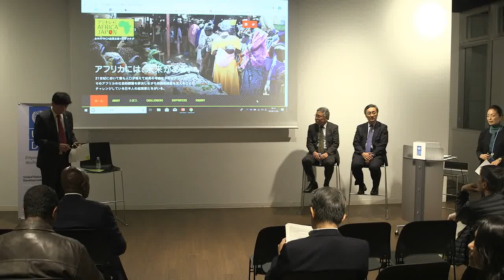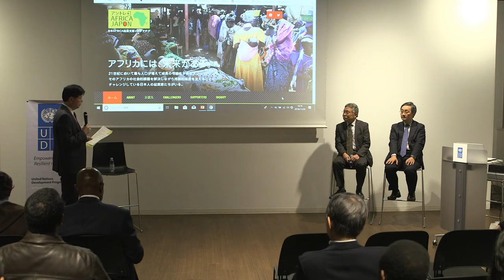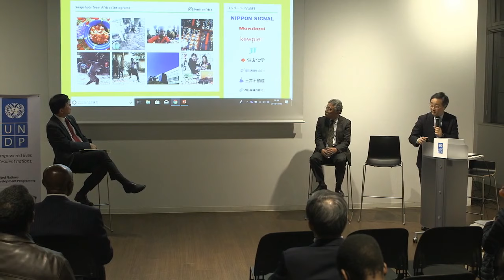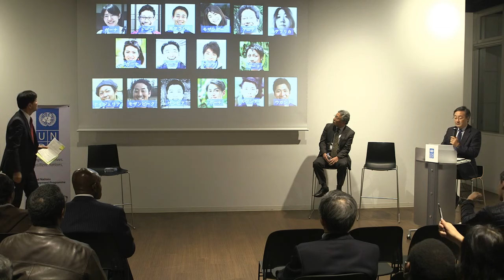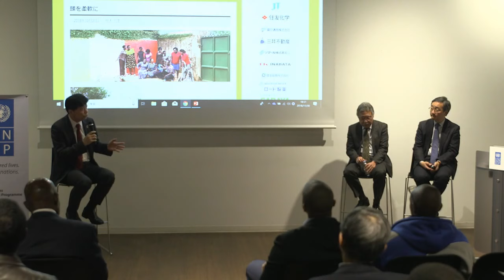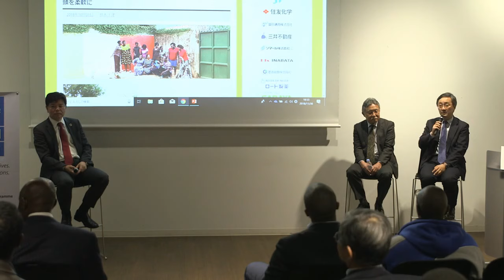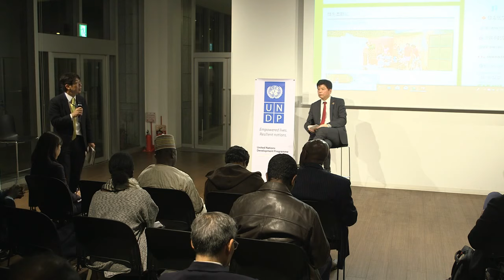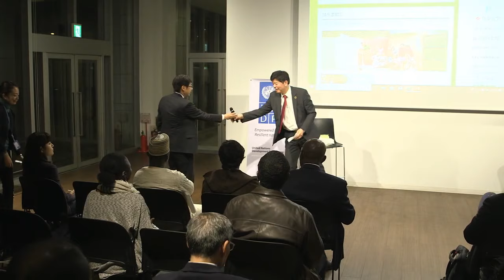AFRI CONVERSE #6 Towards Africa’s Industrialization: Prospects for Japanese SMEs and Entrepreneurs